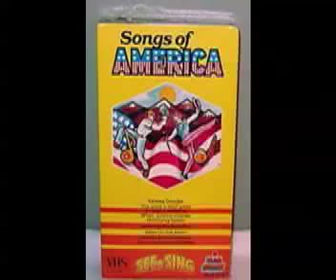PSR-330: America, the Beautiful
Lyrics:
America! America!

O beautiful for pilgrim feet
Whose stern impassioned stress
A thoroughfare of freedom beat
Across the wilderness!
America! America!
God mend thine every flaw,

O beautiful for heroes proved
In liberating strife.
Who more than self their country loved
And mercy more than life!
America! America!
May God thy gold refine
Till all success be nobleness
And every gain divine!

O beautiful for patriot dream
America! America!